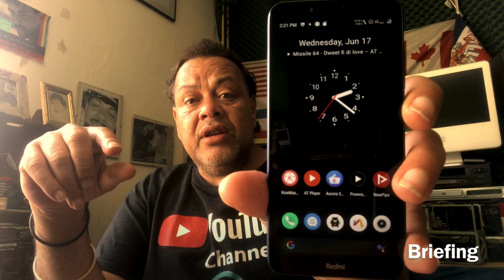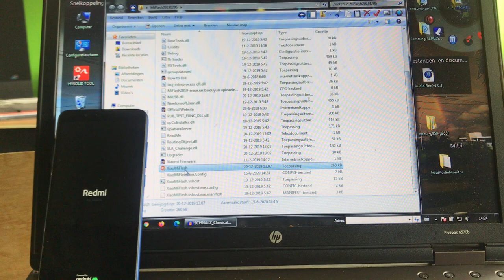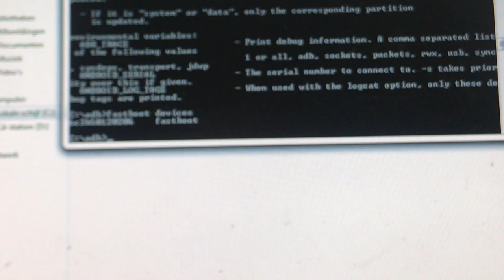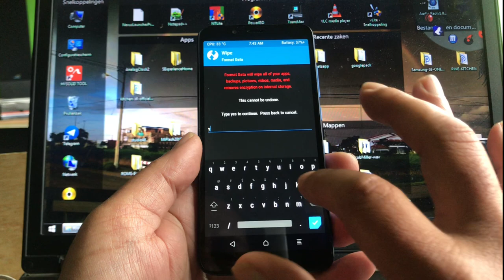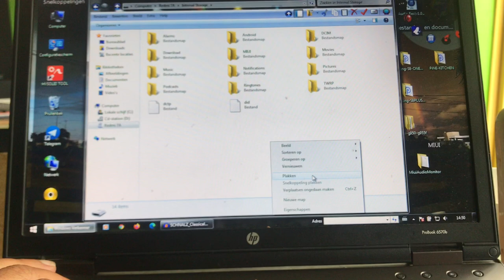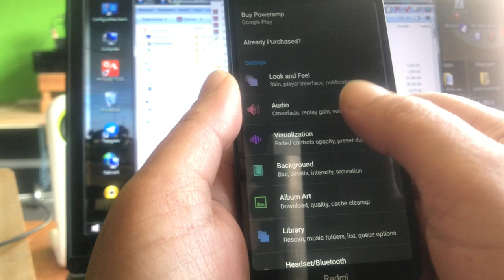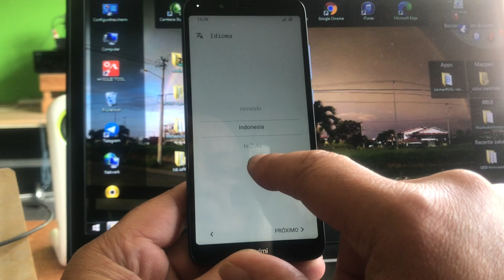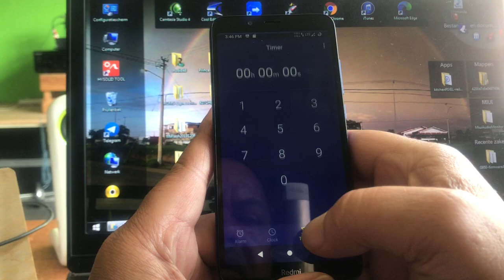How to manually upgrade Xiaomi Redmi 7a from Miui 11 to Android 10 Mokee OS - 2020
WARNING !
BEFORE STARTING TO DO THIS ON YOUR REDMI 7A YOU NEED TO UNLOCK THE BOOTLOADER
AFTER YOU DID COME BACK AND FOLLOW PROCEDURE IN THIS VIDEO.

In this video we gonna UNBRICK the XIAOMI REDMI 7a
hanging in a fastboot screen and nothing else is possible
no recovery , simply Software bricked.

TO unbrick Redmi 7a we need to first restore it back to MIUI 11
and then Downgrade it to MIUI 10 , before we can think of flashing custom roms on to it ,
also we will need to install TWRP .. to then upgrade
from MIUI 10 we downgraded to -  TO cUSTOM ANDROID 10 .

I will show the install of Lineage OS andfinal upgrade to the Best and Official
custom rom powered by Mokee ..

This is a complete class that will let you understand your Redmi 7a even better
and it will make a spyphone to a nice great beautiful device that
respect your privacy and don't force you into giving un proper rights
to the Software as we find in MIUI...but probably that is a Chinese thing.

To get started ,,on a Windows PC you need the XIAOMI usb drivers
a Tool called MIflash -
mi FLASH TOOL - GO FOR LATEST VERSION OFFICIAL ONLY

GREAT , NOW YOU NEED ADB - THIS IS A MINIMAL ADB

twrp FOR rEDMI 7A THE ONE i USED RECOVERY.IMG COPY TO ADB FOLDER

THE ROMS - I WOULD SKIP LINEAGE OS 17.1 FOR REASONS YOU WILL SEE IN THIS VIDEO
SO I WIL JUST POINT TO THE BEST FILES ANDROID 9 AND 10 POWERED BY MOKEE OS

Now i wanna wish you all good luck with the upgrade , just pauze my video and do it step
by step and you will be good to go..
This is a long video but the reward will be great.

ask and I will try my best to show you the way.

Have fun and enjoy Channel48

Tutorial Puck Darlington
Video and montage by Channel48
(c)2020